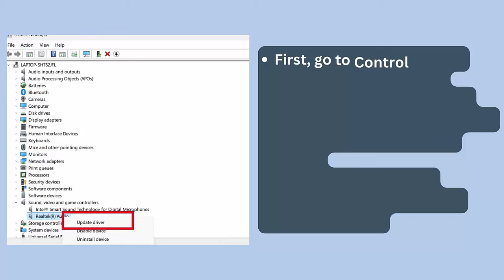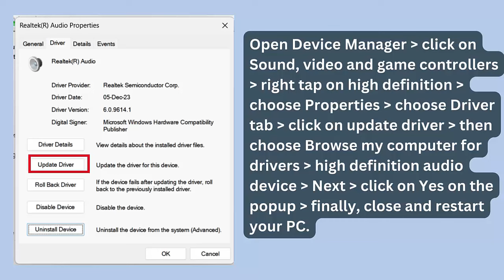Fix Monster Hunter Wilds Audio/Sound Not Working On PC | Solve Crackling or Distorted Audio Issue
In this video tutorial, learn Fix Monster Hunter Wilds Audio/Sound Not Working On PC or Solve Crackling or Distorted Audio Issue

Social Media-